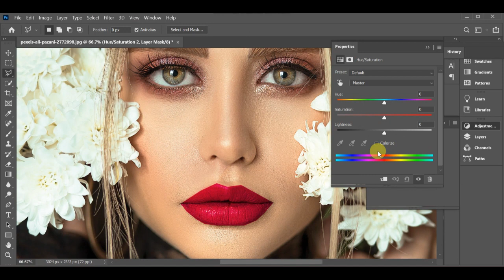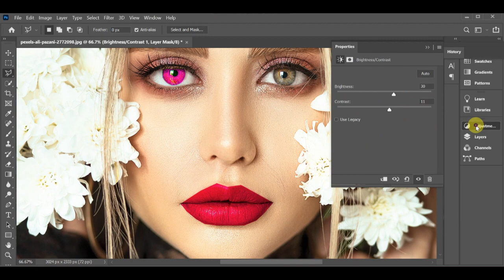WORLD MOST BEAUTIFUL GIRL IMAGE LIPS COLOUR CORRECTION USING ADOBE PHOTOSHOP CC | MIRAA EDITING